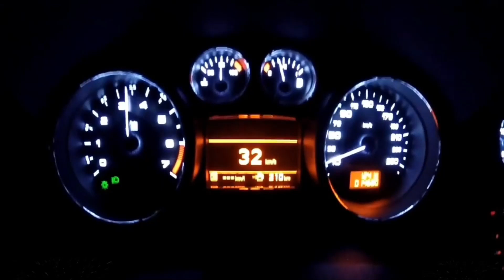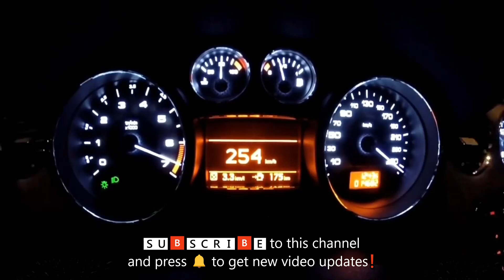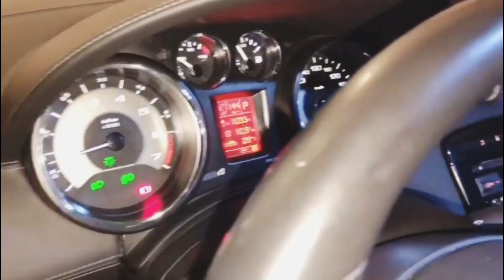1.6 THP Peugeot RCZ of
Enjoy the top speed of this tuned 247hp strong Peugeot RZC 1.6 THP of @my_cars71

Modifications:

Hybrid Turbo
Remapped
Blow off valve

Many thanks to owner @my cars71 👍🏻 for sending in these clips!

Profitez de la vitesse de pointe de cette Peugeot RZC 1.6 THP à l'écoute de 247 ch de @my_cars71

Un grand merci au propriétaire @my cars71 👍🏻 pour l'envoi de ces clips!

Voulez-vous également un film de votre voiture à moteur THP sur cette chaîne YouTube ?... veuillez nous contacter via instagram : @thptuning ou envoyez un e-mail à "thptuning @ gmail.com".

Aproveite a velocidade máxima deste tunado Peugeot RZC 1.6 THP de 247cv de @my cars71

Muito obrigado ao proprietário @my cars71 👍🏻 por enviar esses clipes. Se você tiver algum conteúdo para compartilhar, entre em contato conosco em "content @ thptuning.com".

💡 Curta e 🆂🆄🅱🆂🅲🆁🅸🅱🅴 para este canal, pressione o ícone de sino para obter novas atualizações de vídeo❗